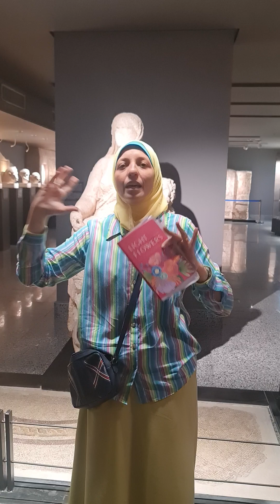Tour in the Græco-Roman Museum in Alexandria part 7 جولة داخل المتحف اليوناني الروماني بالأسكندرية